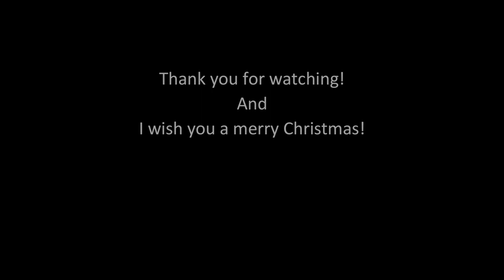Masahiro Shinoda - Christmas Time Is Coming (Acoustic Live at Home)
[MY MISSION]
My mission as a musician is to help people with finding peace in their minds. If you like my music, please consider buying my albums on Bandcamp. Your support will be my engine to focus on making music.